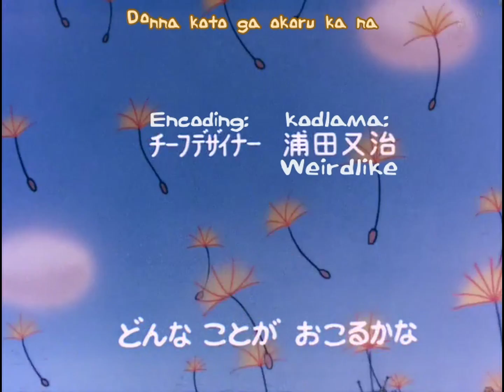Dr. Slump & Arale-chan OP1, "Wai Wai World" [HQ]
This is the first opening for Dr. Slump & Arale-chan, from 1981.
It's called "Wai Wai World" and it's by Ado Mizumori and Koorogi '73

I upscaled the resolution to 1440x1080
I also added in some optional English captions, which you can turn on by clicking the little "cc" button.

All subtitles & captions are courtesy of n'chasubs.
Be sure to check out their English subtitled release of the series!